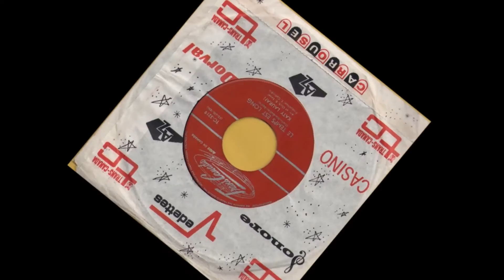KATY LAURAN - LE TEMPS EST LONG (Ma Lasciala) - TRANS CANADA TC 3219